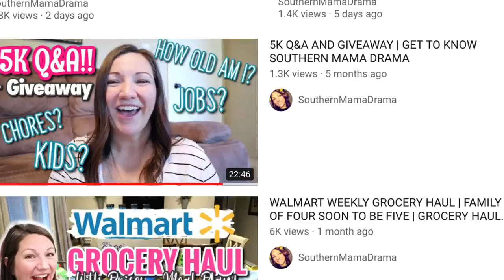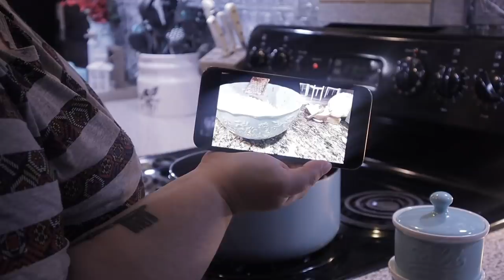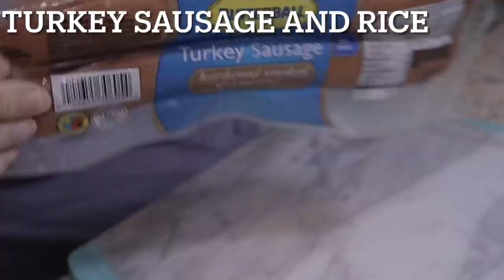WHAT’S FOR DINNER? Easy large family meals | family of 6 | easy dinner recipes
Large family on a budget | large family meals | easy dinner recipes | what’s for dinner | budget friendly meals